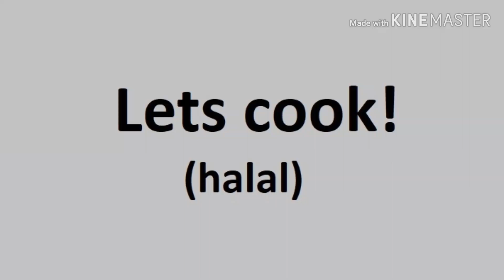Delicious Qeema Aalo Recipe - Let's Cook!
Ramazan Special Recipe